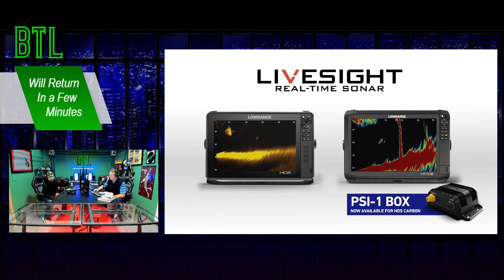BTL - BASS TALK LIVE WITH Elite Series Professional, Drew Cook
Mark and Matt kick off the 2020 season with Elite Series pro, Drew Cook. The Florida Professional talk about his 2019 season and the upcoming 2020 season plus, the challenges of getting ready for the year. Mark and Matt get a special gift from a fan. Check it out.